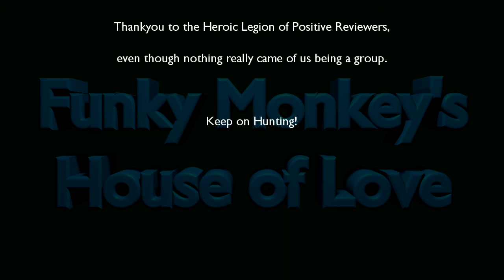House of Love Remastered: League of Extraordinary Gentlemen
Our Humble host calls up his former self to review this middling 2000s actioner, and introduces some friends.

And the Movie is about a bunch of English literary characters fighting the threat of world war. In 1900.

Still, it's all fun enough.